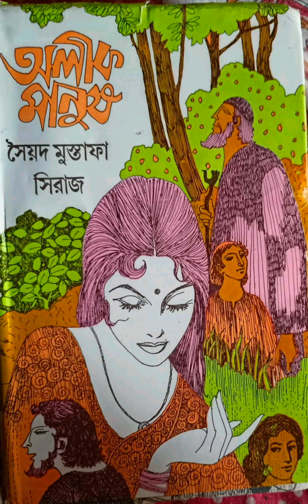অলীক মানুষ - সৈয়দ মুস্তাফা সিরাজ 📚 Alik Manus - Saiyad Mustafa Siraz 📖 পাঠ প্রতিক্রিয়া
অলীক মানুষ - সৈয়দ মুস্তাফা সিরাজ
দে'জ পাবলিশিং
মুদ্রিত মূল্য ₹১৫০ (২০১০)